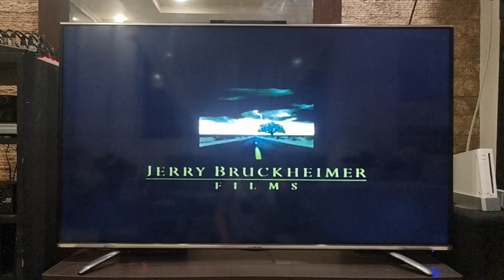Columbia Pictures/Revolution Studios/Jerry Bruckheimer Films/Scott Free 2001 Logo